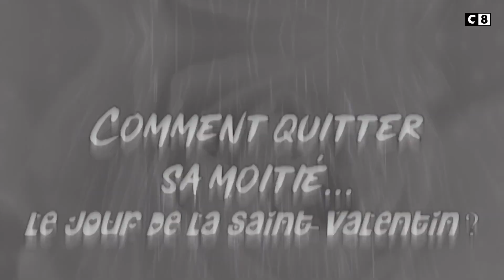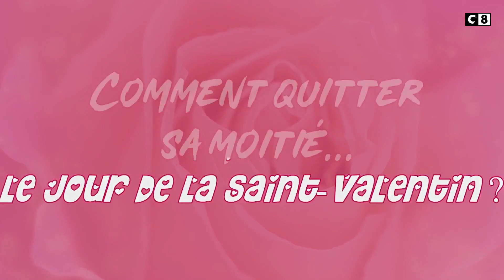Comment quitter sa moitié le jour de la Saint-Valentin